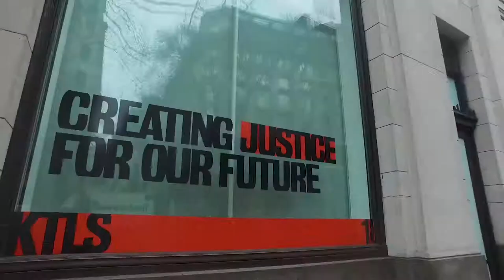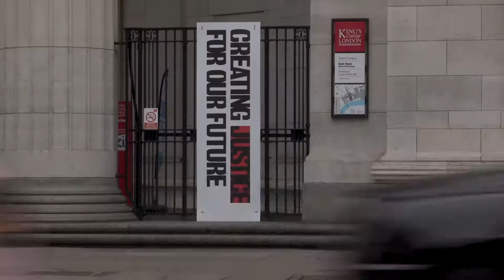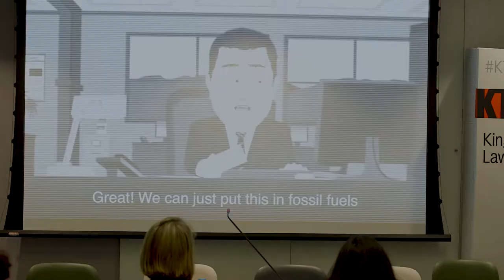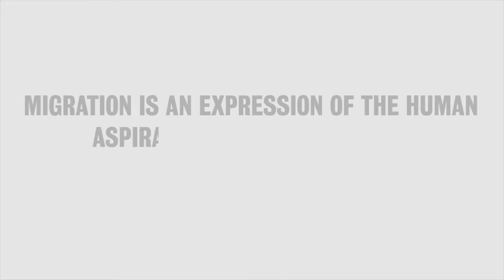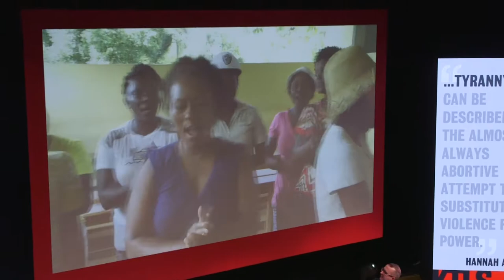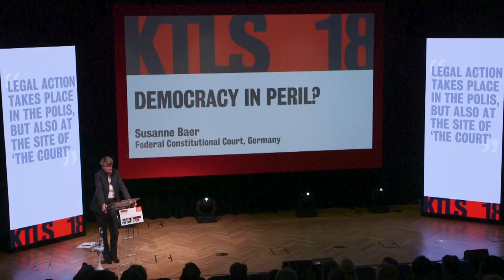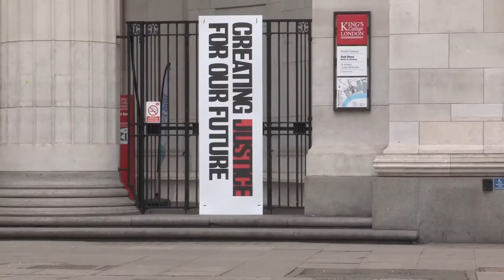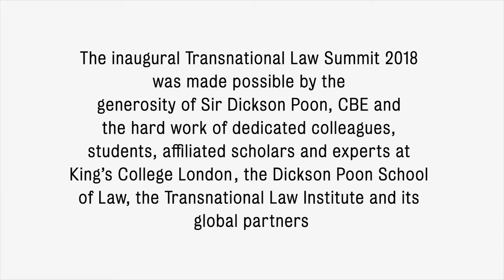KTLS18: The Documentary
This documentary was recorded over the duration of KTLS18. Interviews with the Summits directors and footage of its various events document the aims, objectives and reality of bringing together academics, activists and artists to address some of society's biggest challenges.